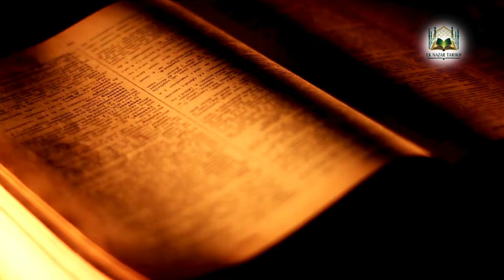Allah Ne Aadam Alahissalam Ko Kya Kya Diya Or Shaitan (Iblis) Ko Kya Diya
"Allah Ne Shaytan Aur Adam Ko Kya Diya?

In this video, we explore the fascinating story of Allah's commands to Shaytan and Adam (AS). What happened when Shaytan refused to bow to Adam
Discover how Allah granted Shaytan a respite until the Day of Judgment and how Adam's sincere repentance led to forgiveness. This video will help you understand the deeper teachings of Islam regarding human nature, divine justice, and the importance of seeking Allah's mercy.